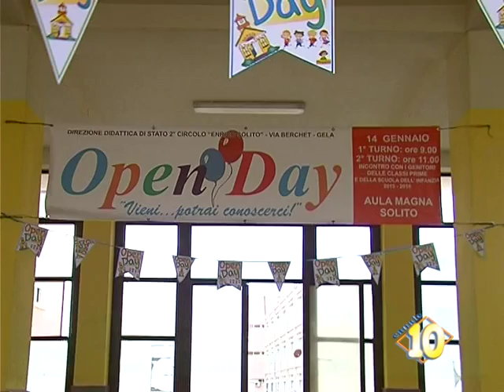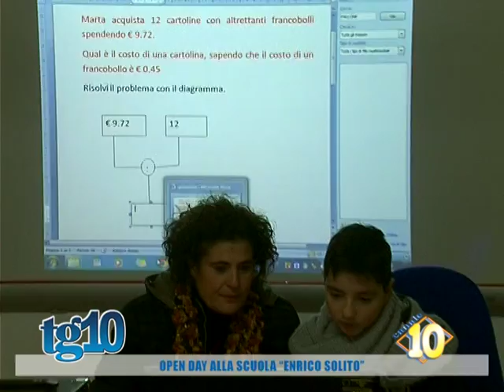Open day alla scuola ''Enrico Solito''